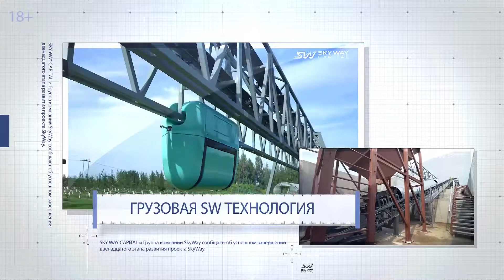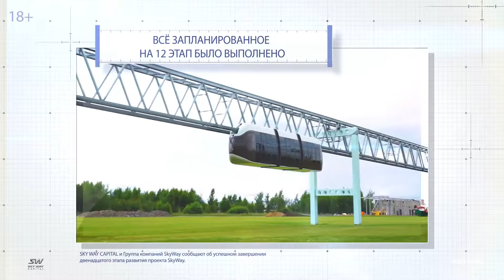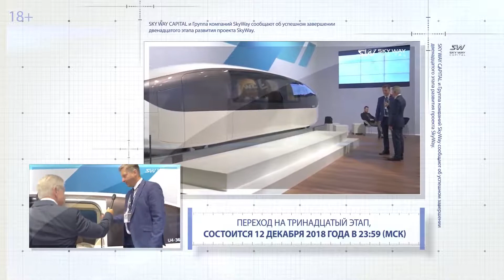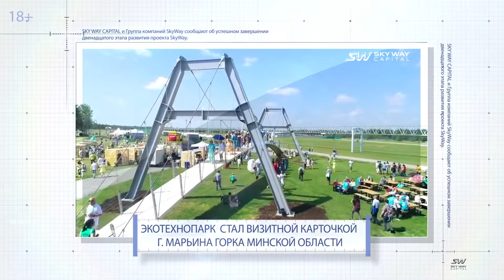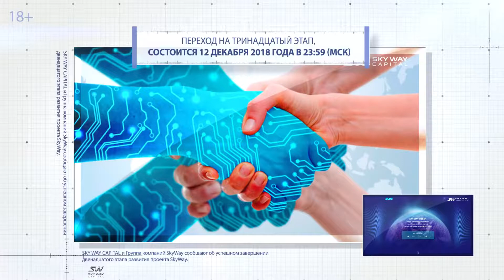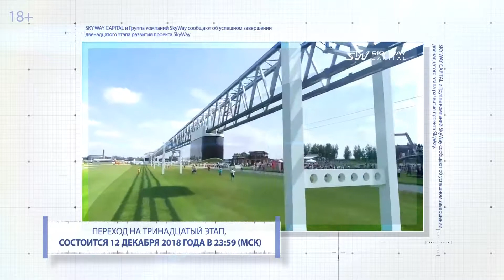Переход на 13 этап развития группы компаний SkyWay 12 декабря 2018 года в 23 59 по МСК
Захотите присоединиться - Добро пожаловать! Время ещё есть!